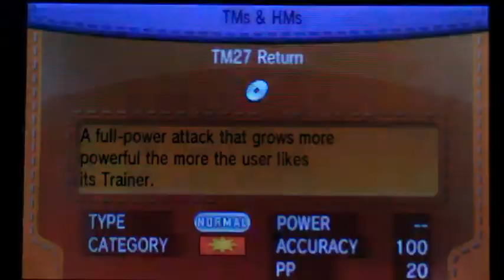Let's Do It Live! 4: Back to two!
In this video Kyle plays 2 matches live on Battle Spot's ranked doubles with live commentary!
The epic music in the video is from the one-and-only GlichxCity! Support this magnificent, beautiful individual at his channel: